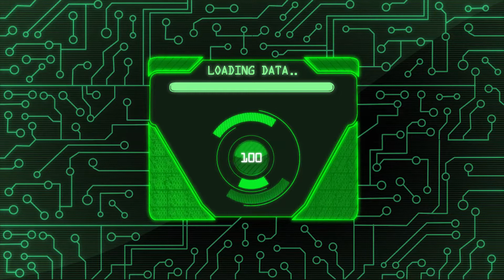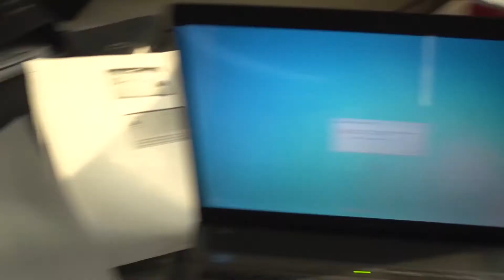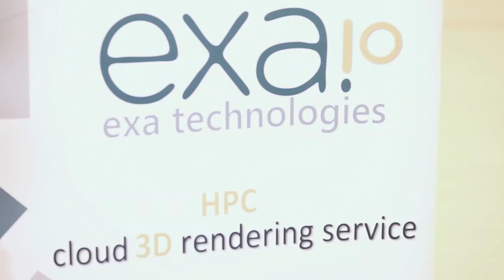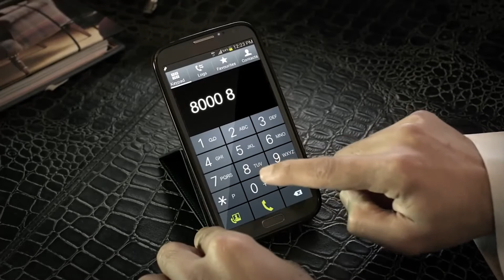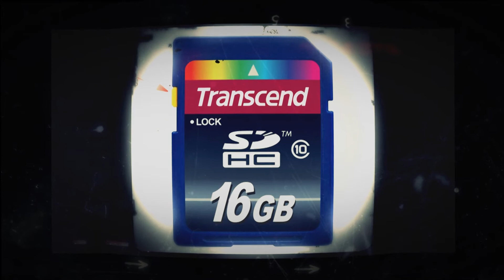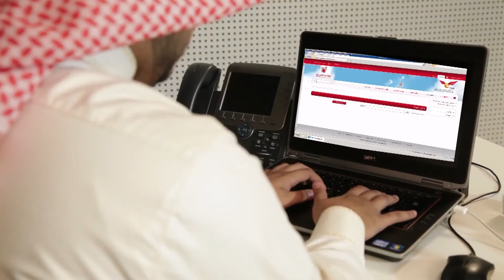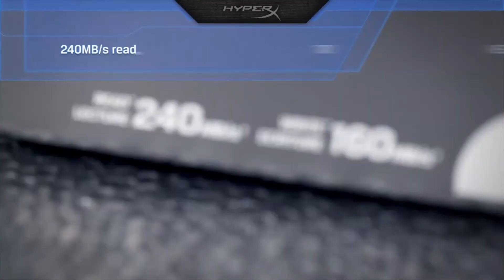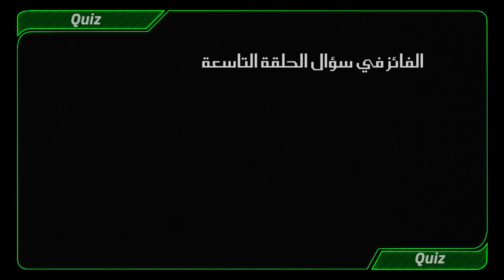e-show Episode 10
سيناريو : عادل جوهر
اخراج : احمد الشيخ
مساعد اخراج : حسين ابراهيم
تنفيذ : مؤسسة ستوديوماستر للإعلام
انتاج : هيئة شؤون الاعلام

Script By : Adel Johar
Directed By : Ahmad Al Shaikh
Assistant Director : Hussen Ibraheem
Created By Studio Master, Bahrain
Produced By : Information Affairs Authority